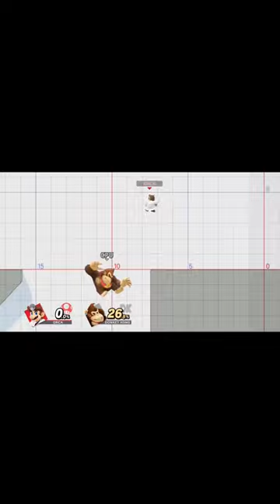Mario and Dr Mario's Hidden Use For Cape